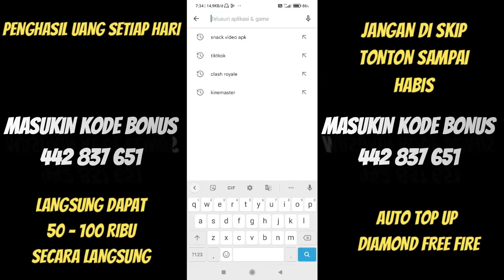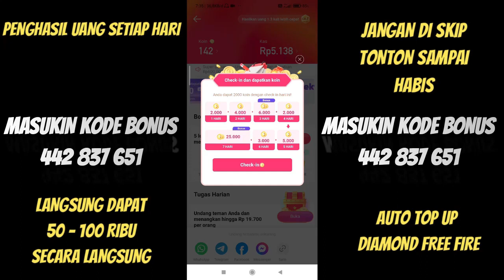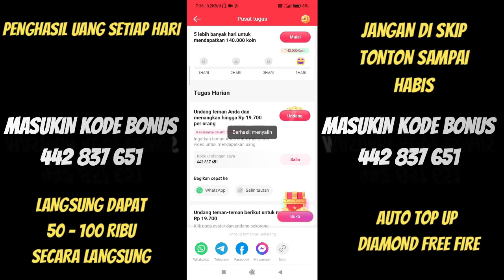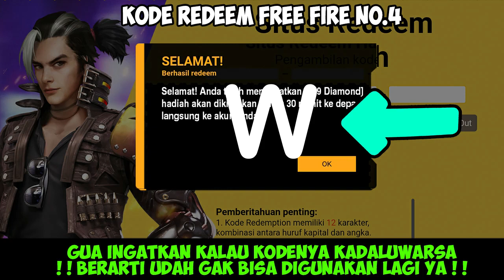KODE REDEEM FREE FIRE TERBARU 6 APRIL 2023 HARI INI😱